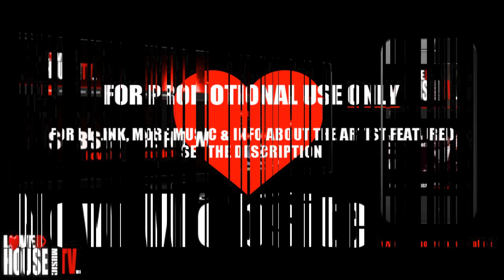Amine Edge & DANCE Ft. DJ Sneak - Real Girls Fall, Fake Girls Talk (Original Mix) - FREE ALBUM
Amine Edge & DANCE Feat. DJ Sneak - Real Girls Fall, Fake Girls Talk (Original Mix) - FREE ALBUM via Soundcloud

We've been sleeping on these tracks for a very long time. I guess some of you guys already heard them in some of our live sets all around the world, but they have never been released.

We decided then to release a 10 tracks free album, to thank you for all your support over the past years.

This free album contain following tracks:

1. Someone Like You (Ft. SerGy)
2. Get Dat
3. Everybody House
4. Hardcore MF
5. Pornstar
6. I Don't Mind
7. Real Girls Fall, Fake Girls Talk (Ft. DJ Sneak)
8. I Want This Shit Forever Mine
9. No We Ain't Sober
10. BONUS TRACK: Roach Gigz & Kreashauwn - Pussy Magnet (Amine Edge & DANCE Remix)

LoveHouseMusicTV brings you the best in House music from all over the globe including tracks and mixes from new and exciting artists and some of your favourites.

Tech House
Deep House
Future House
Bassline House
Jackin House
Soulful House
G House
+more